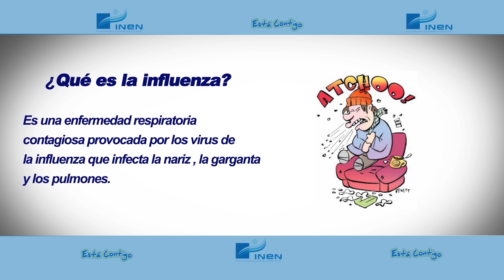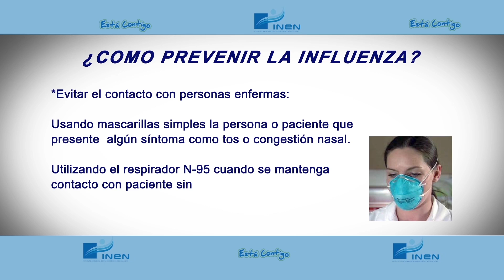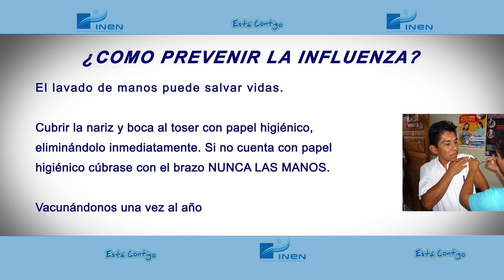¿Cómo Prevenir la Influenza?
Conozca que es la influenza y como prevenirla.